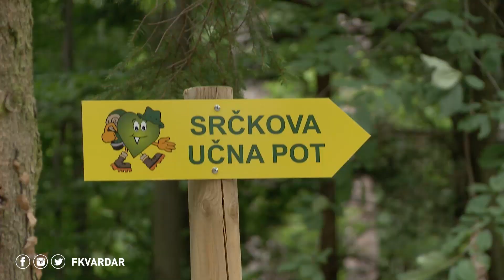Релаксирана прошетка на Вардарци низ Зрече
подготовки во Словенија 2018 година